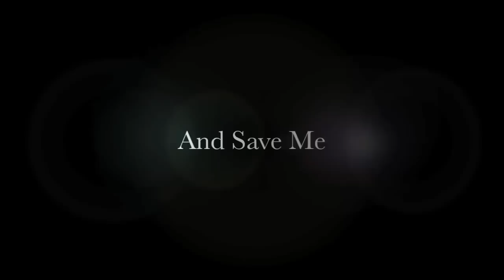♡ Wake Me Up Inside LPS version ♡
This is for my cousin who lives in Arizona.  She moved last summer :(.  I can see her in the summer,  but it's not the same.  This also has fire works for her old house.